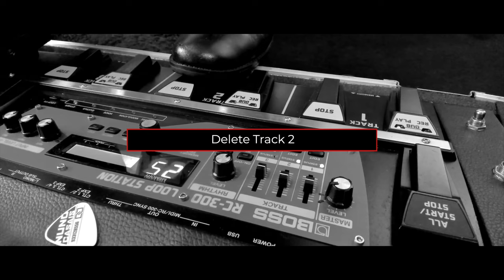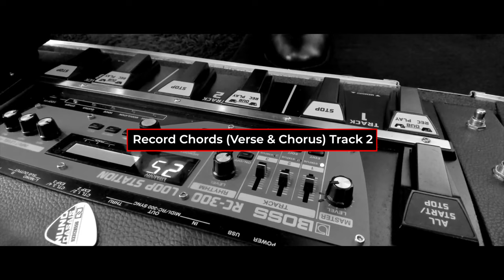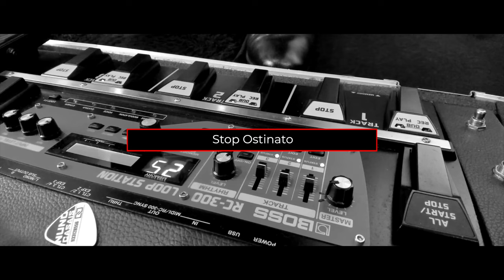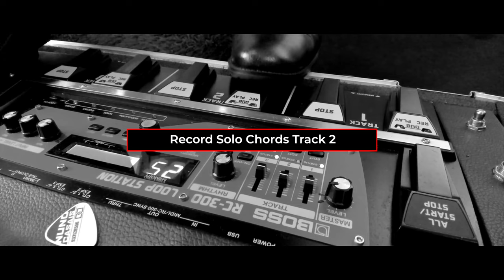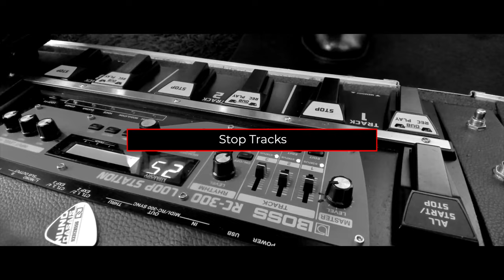U2 'Walk On' Cover LOOP by Nuno Casais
U2 Walk On Cover by Nuno Casais (Live Looping) on a one shot Live Looping performance, recorded on May 11 at The Small Room in Portugal.

On this U2 cover, special labels were added to the looper angle as a guide!

Gear I Use:

BOSS RC300 Loop Station
Midas MR12 Mixer
Universal Audio Apollo x4
Maton EM100 808 Messiah
Martin 00028
Neumann KMS 105 MT Condenser Microphone
Sony Alpha a6400 Mirrorless Camera
Sony Alpha a6300 ILCE6300M/B
Sony SEL35F18 35mm f/1.8 Prime Fixed Lens
KONOVA Motorized Slider
GVM Motorized Slider
Logitech BRIO Ultra HD Webcam
ESDDI Softbox Photography Lighting Kit
Peterson StroboStomp HD Strobe Tuner Pedal